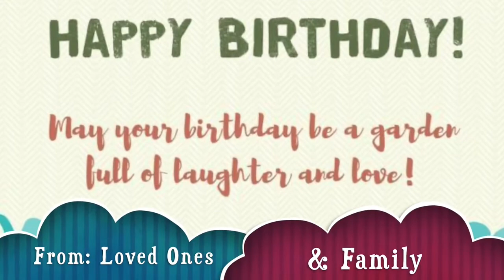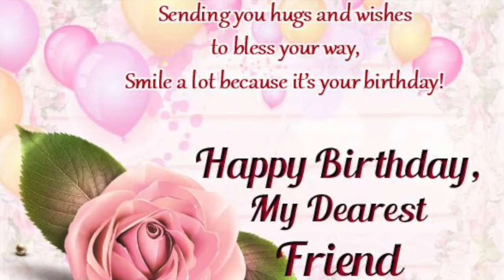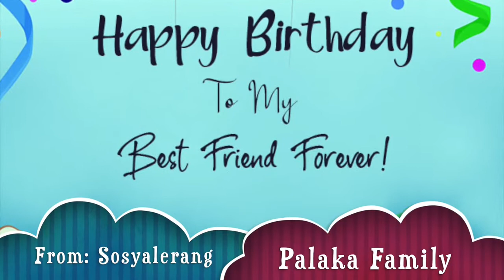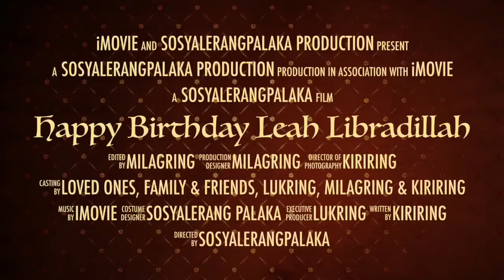Happy 36 Birthday! Greeting from my Love one's Family & Friends/Thank you!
Thank u sa lahat na greet sa Birthday ko.. Hindi ko inaakala na may mg surprise sakin.. Thank u Madam Angeline at Kai Wendell ..

Angeline Canja..